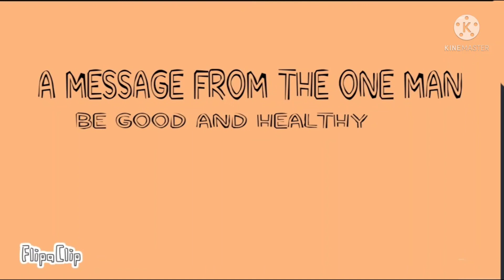Dumb Ways To Die The One Man Edition [MOVIE COMING OUT]